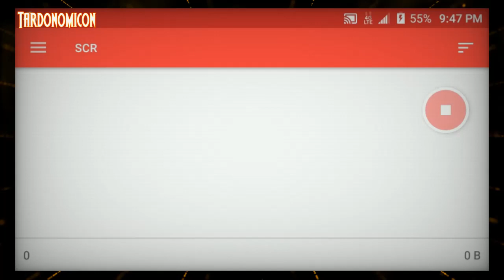2021 03 08 1 a break